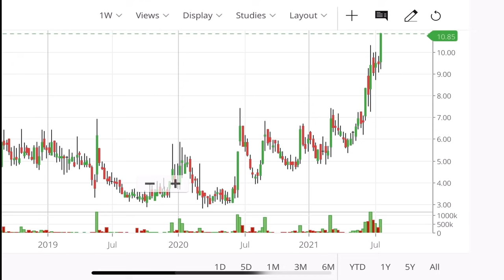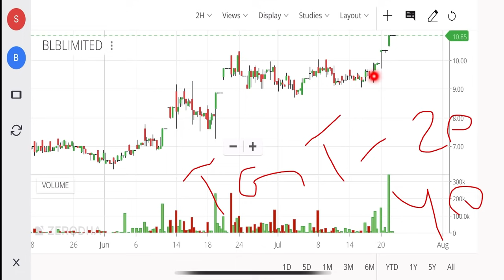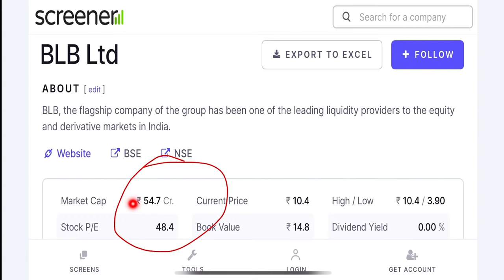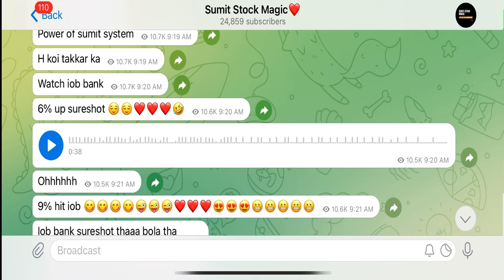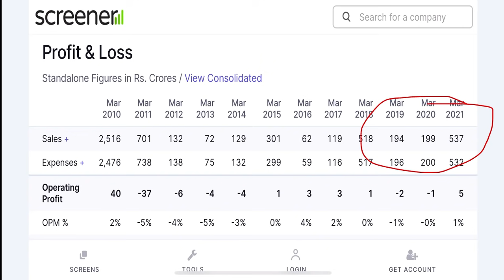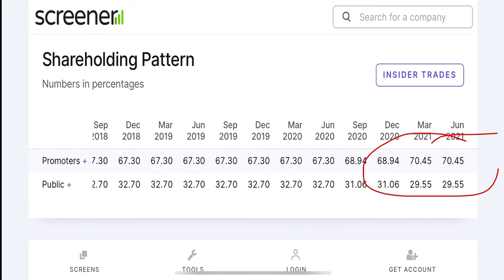⬆️ Penny Stocks To Buy Now | Multibagger Stocks 2021 | Best Stocks to Buy Now